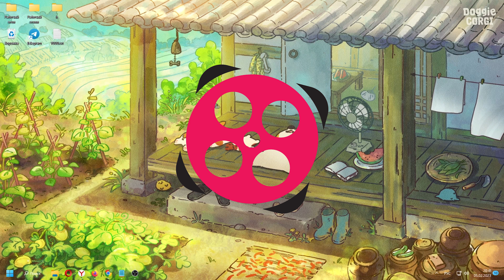Установка живых обоев на экран блокировки на смартфон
В этом видео я расскажу про Установку живых обоев на экран блокировки на смартфон Android.